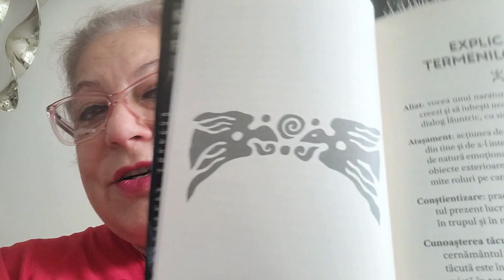Șamanismul dintr-o perspectivă interculturală - Andreea Ionescu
În tradiția șamanică, fiecare om deține propriul adevăr în sine însuși. Întrucât fiecare dintre noi suntem unici, acest adevăr personal diferă de la un om la altul. De aceea se și numește adevăr personal. Șamanismul te încurajează să-ți găsești propriul adevăr, să-ți urmezi inima și să descoperi faptul că răspunsurile pe care le cauți se află deja în lăuntrul tău.

O incursiune în inima înțelepciunii toltece, a poveștilor istorisite de șamani și sensul mai profund al acestora, alături de Andreea Ionescu  (Coach, terapeut holistic, facilitator dezvoltare personală).

📖 „Înțelepciunea șamanilor - Învățături străvechi pentru a trăi în prezent o viață plină de sens și iubire", don Jose Ruiz, colecția Șamanism